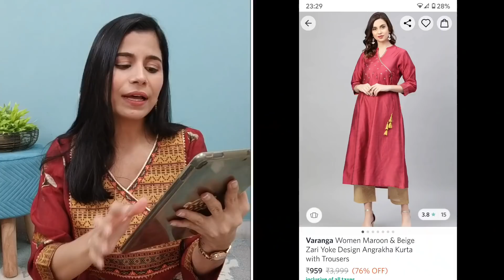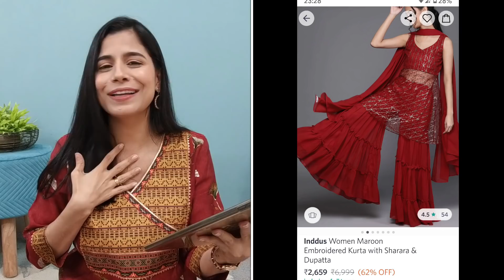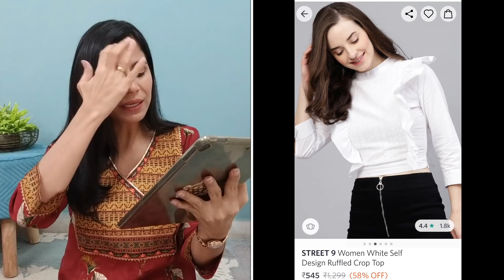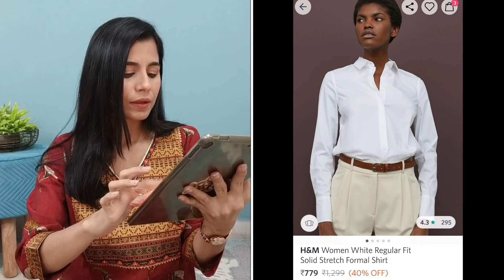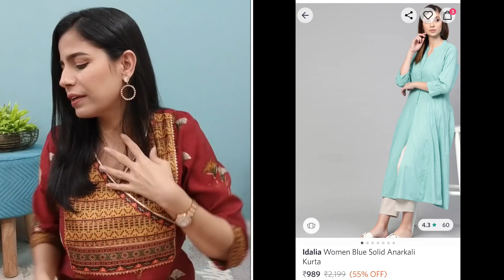My Favourite Festive & Daily wear Kurta, pants, top, accessories l Dream Simple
𝗙𝗲𝘀𝘁𝗶𝘃𝗲 𝗸𝘂𝗿𝘁𝗮 𝘀𝗲𝘁𝘀:
Varanga, Women Maroon & Beige Zari Yoke Design Angrakha Kurta with Trousers

Kurti I am wearing in this video is from Meesho, Yellow kurta set, code 21117373 (₹ 701/-)

--My Measurements (Inch) 35:29:37